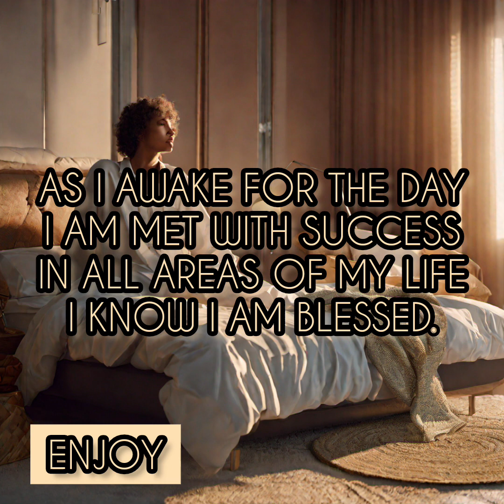✨as I awake for the day (prayer)✨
✨️Affirmations:
- Are 10,000% safe
- Free of any bad practices.

✨️WARNING:
- Drink water and take a break if head starts to ache.
- Do not waver. (Saying negative affirmations about oneself and your abilities to manifest.)

✨️Benefits:
- Be calm
- Enhance confidence
- Develop success in life

✨Affirmations:
As I awake for the day,
I am met with success.
In all areas of my life,
I know I am Blessed.

"THE POWER WITHIN
THE POWER WITHIN
THE POWER WITHIN, YEAH!"
                          - Fish From SpongeBob